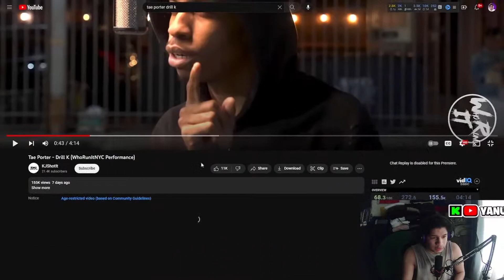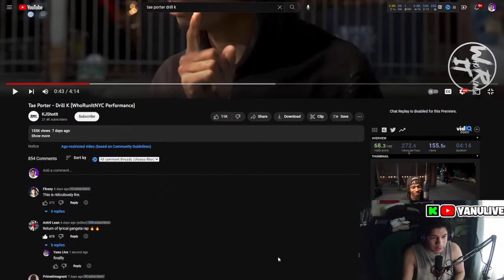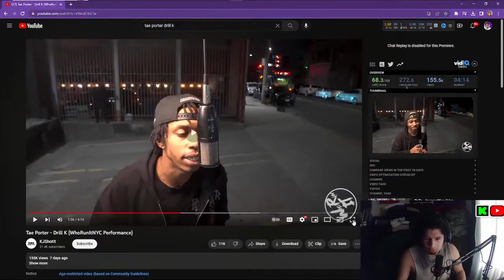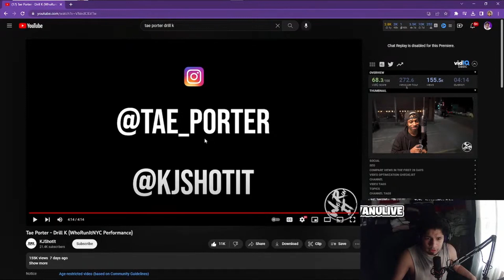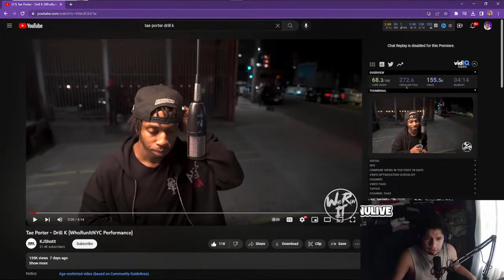RETURN OF LYRICAL GANGSTA RAP!!!! CIVILIAN REACTS - Tae Porter - Drill K (WhoRunItNYC Performance)